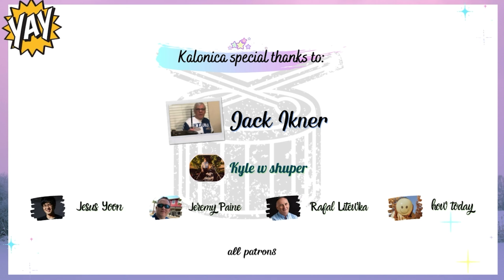Classic Mozart Rondo Alla Turca & Beethoven Für Elise but Modern Style || by Kalonica Nicx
Drums interpretation ft guitar game app... an easier way to play guitar lol

Technical support, mixing and mastering by: Kristian Budiman
Management: K* Team

Jack Ikner
Kyle w shuper
Jesus Yoon
Jeremy Paine
Rafal Litewka
how today